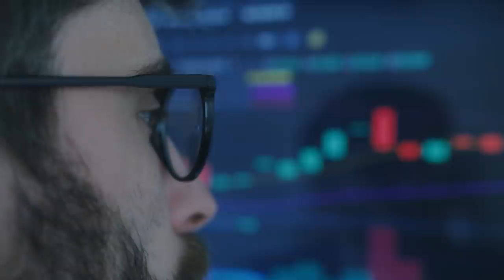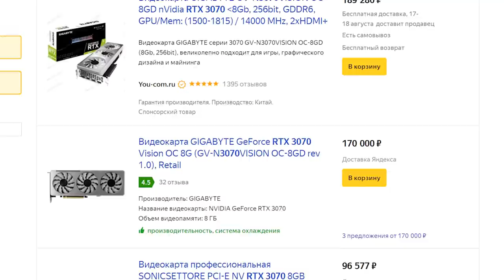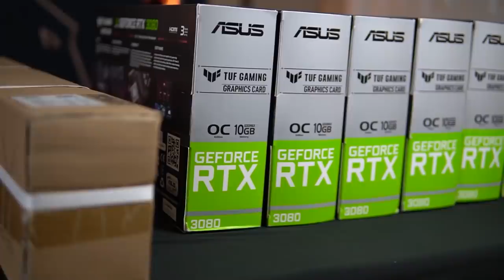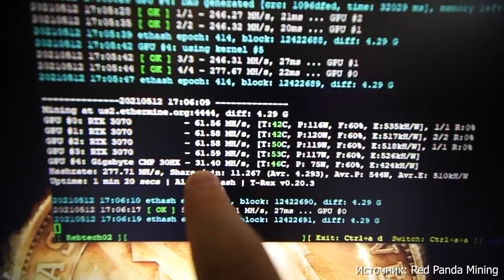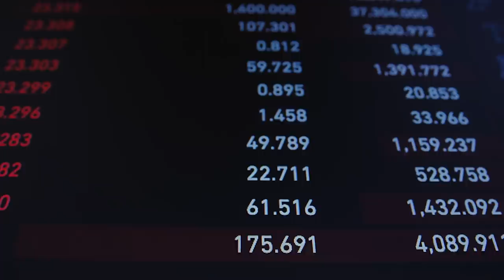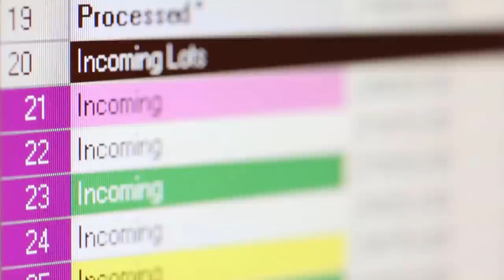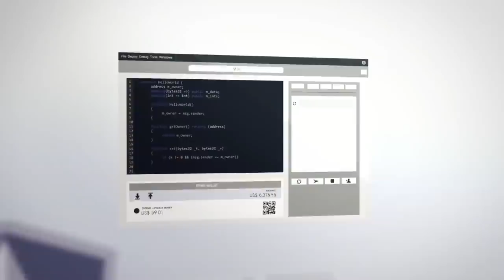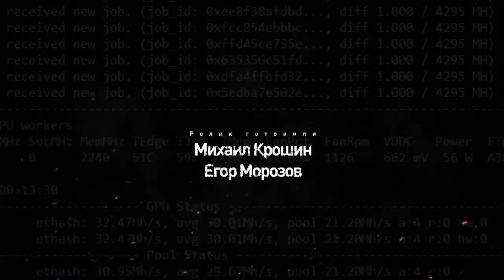Страшное БУДУЩЕЕ победившего МАЙНИНГА